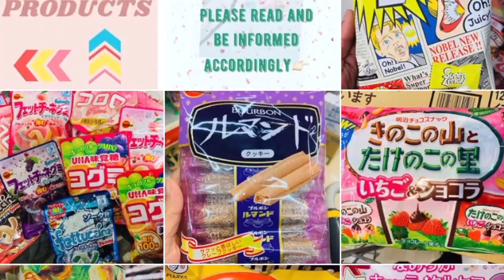Ysabelsebshoppe- teaser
@Ysabelsebshoppe - Facebook page
@Ysabelsebshoppe- Instagram